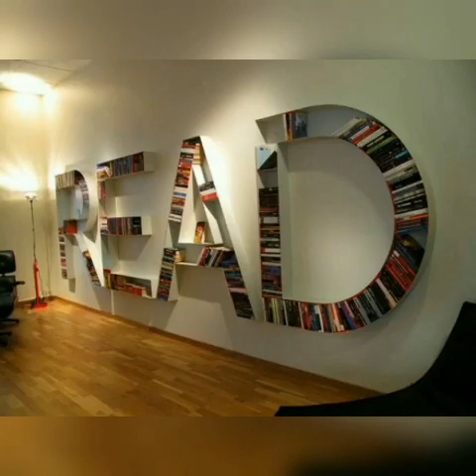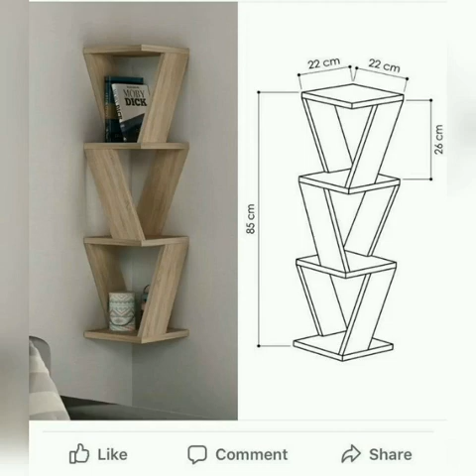50 Unique Bookshelf ideas that will leave you amazed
Watch this video to see amazing bookshelf ideas that will make your house look like a place of wonder.